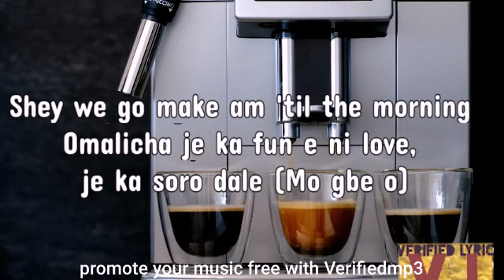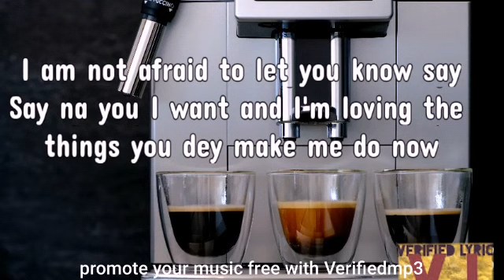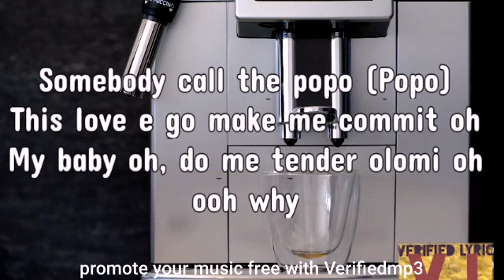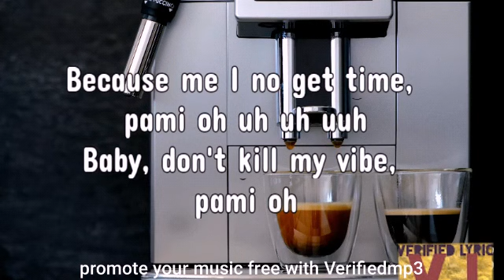DJ Tunez ft Wizkid, Adekunle Gold & Omah Lay - Pami (Lyrics Video)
DJ Tunez – Pami ft. Wizkid, Adekunle Gold, Omah Lay Lyrics

Pami, mm-mm
Na me
Pami, pami oh gbon gbon
Only Wizzy baby be your daddy oh, daddy oh
Because me I no get time, pami oh
Baby, don't kill my vibe, pami oh

Shey we go make am 'til the morning
Omalicha je ka fun e ni love, je ka soro dale (Mo gbe o)

If we do am make we softly now
'Cause all my money I go give titi lai lai
A ma shaye oh (Mo gbe o woah woah woah)
Yea

Ebelebe m oh woah ou woah
See your love is so insane oh
Na only you wey fit tame oh
This my head wey dey craze oh
Baby, girl for you I mad all the time oh
Dem no fit quench our flame oh
I am not afraid to let you know say
Say na you I want and I'm loving the things you dey make me do now

Go shawty, don't treat me like a fool now
Oh baby
Baby girl, I no be jew now, go shawty
Na me be one for you now
Say every morning, every night
Everyday, oh my baby

Pami, pami, pami, pami
O fe pami, pami, pami, pami oh
O pami, pami, pami, pami
O fe pami, pami, pami

Mi señor, señor
Somebody call the popo (Popo)
I want to report a murder case (Murder)
Somebody call the popo, on my baby oh
One man down on the love highway (Oh no)

Kini ma shey oh, omo dudu fe pami oh
Look what you done to me
Look what you done to me, oh why, oh why
This love e go make me commit oh
My baby oh, do me tender olomi oh

Pami oh, pami, pami, pami
O fe pami, pami, pami, pami
O pami, pami, pami, pami oh

Melatonin overdose
One shot, polly, I have to blow
I get high when my life is low
'Cause up, there it just feels like home
Everywhere maranma
No time to check calendar
No time, you can't kill my vibe oh
You can't kill my vibe

Major Tunez

Promote Your Music For Free With Verifiedmp3 Now
I will Upload music here every day ..I promise. THANKS

Promote your Music For Free With VERIFIED MP3 NAIJA WEBSITE. you Don't need to work hard at the Studio and also work hard in Promoting that Sweet song..Leave us to promote that music for you for free.

Our website has over 80k visitors a month and are free to use.so is your time to let the world hear you!!